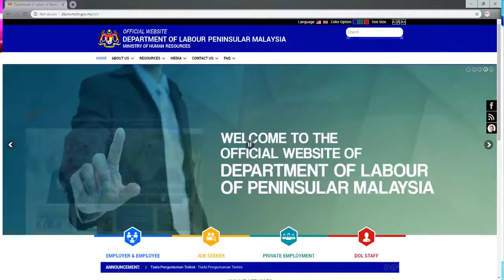Unpaid Leave Calculation By Calendar Days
Accurate Unpaid Leave Calculation by SQL Payroll according to Department of Labour Peninsular Malaysia .

𝚂𝚀𝙻 𝙰𝙲𝙲𝙾𝚄𝙽𝚃𝙸𝙽𝙶 ⇄ 𝙿𝙰𝚈𝚁𝙾𝙻𝙻 ⇄ 𝙿𝙾𝚂 𝚂𝚈𝚂𝚃𝙴𝙼
𝚂𝙰𝙻𝙴𝚂 销售 • 𝚃𝚁𝙰𝙸𝙽𝙸𝙽𝙶 培训 • 𝚂𝚄𝙿𝙿𝙾𝚁𝚃 支援

𝙚𝙎𝙤𝙛𝙩 𝘽𝙪𝙨𝙞𝙣𝙚𝙨𝙨 𝙎𝙤𝙡𝙪𝙩𝙞𝙤𝙣 𝙎𝙙𝙣 𝘽𝙝𝙙 (𝒮𝒾𝓃𝒸𝑒 𝟤𝟢𝟢𝟩)
■ 𝘚𝘘𝘓 𝘚𝘰𝘧𝘵𝘸𝘢𝘳𝘦 𝘈𝘶𝘵𝘩𝘰𝘳𝘪𝘻𝘦𝘥 𝘋𝘦𝘢𝘭𝘦𝘳 & 𝘊𝘰𝘯𝘴𝘶𝘭𝘵𝘢𝘯𝘵
■ 𝘝𝘪𝘮𝘪𝘨𝘰 𝘚𝘰𝘧𝘵𝘸𝘢𝘳𝘦 𝘈𝘶𝘵𝘩𝘰𝘳𝘪𝘻𝘦𝘥 𝘋𝘦𝘢𝘭𝘦𝘳 & 𝘊𝘰𝘯𝘴𝘶𝘭𝘵𝘢𝘯𝘵

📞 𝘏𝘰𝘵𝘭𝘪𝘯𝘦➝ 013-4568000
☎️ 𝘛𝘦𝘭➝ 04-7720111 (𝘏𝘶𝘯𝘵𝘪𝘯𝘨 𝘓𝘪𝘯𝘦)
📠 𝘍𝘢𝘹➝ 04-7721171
📨 𝘍𝘉 𝘪𝘯𝘣𝘰𝘹➝ m.me/eSoft.my

📍 𝘼𝙎 𝙊𝙛𝙛𝙞𝙘𝙚➝ 𝘕𝘰.1484, 𝘛𝘢𝘮𝘢𝘯 𝘚𝘶𝘭𝘵𝘢𝘯 𝘉𝘢𝘥𝘭𝘪𝘴𝘩𝘢𝘩, 𝘑𝘢𝘭𝘢𝘯 𝘗𝘦𝘨𝘢𝘸𝘢𝘪, 05050 𝘈𝘭𝘰𝘳 𝘚𝘦𝘵𝘢𝘳, 𝘒𝘦𝘥𝘢𝘩, 𝘔𝘢𝘭𝘢𝘺𝘴𝘪𝘢.
📍 𝙎𝙋 𝙊𝙛𝙛𝙞𝙘𝙚➝ 𝘕𝘰.82, 𝘍𝘪𝘳𝘴𝘵 𝘍𝘭𝘰𝘰𝘳, 𝘓𝘦𝘨𝘦𝘯𝘥𝘢 𝘏𝘦𝘪𝘨𝘩𝘵𝘴, 𝘑𝘢𝘭𝘢𝘯 𝘓𝘦𝘨𝘦𝘯𝘥𝘢 1, 08000 𝘚𝘶𝘯𝘨𝘢𝘪 𝘗𝘦𝘵𝘢𝘯𝘪, 𝘒𝘦𝘥𝘢𝘩, 𝘔𝘢𝘭𝘢𝘺𝘴𝘪𝘢.
📍 𝙆𝙇 𝙊𝙛𝙛𝙞𝙘𝙚➝ 𝘕𝘰.1, 𝘑𝘢𝘭𝘢𝘯 𝘚𝘦𝘵𝘪𝘢 𝘋𝘢𝘨𝘢𝘯𝘨 𝘈𝘒 𝘜13/𝘈𝘒, 𝘚𝘦𝘵𝘪𝘢 𝘈𝘭𝘢𝘮, 40170 𝘚𝘩𝘢𝘩 𝘈𝘭𝘢𝘮, 𝘚𝘦𝘭𝘢𝘯𝘨𝘰𝘳, 𝘔𝘢𝘭𝘢𝘺𝘴𝘪𝘢.

𝘞𝘌 𝘗𝘙𝘖𝘝𝘐𝘋𝘌 ▷ 𝙲𝙾𝙼𝙿𝙰𝙽𝚈 𝙸𝙽𝙲𝙾𝚁𝙿𝙾𝚁𝙰𝚃𝙸𝙾𝙽 𝚂𝙴𝚁𝚅𝙸𝙲𝙴𝚂 公司注册服务 • 𝙲𝙾𝙼𝙿𝙰𝙽𝚈 𝚂𝙴𝙲𝚁𝙴𝚃𝙰𝚁𝚈 𝚂𝙴𝚁𝚅𝙸𝙲𝙴𝚂 公司秘书服务 • 𝙰𝙲𝙲𝙾𝚄𝙽𝚃𝙸𝙽𝙶 𝚂𝙴𝚁𝚅𝙸𝙲𝙴𝚂 专业会计服务 • 𝙿𝙰𝚈𝚁𝙾𝙻𝙻 𝙾𝚄𝚃𝚂𝙾𝚄𝚁𝙲𝙸𝙽𝙶 薪资计算外包 • 𝚃𝙰𝚇 𝙲𝙾𝙼𝙿𝙻𝙸𝙰𝙽𝙲𝙴 & 𝙰𝙳𝚅𝙸𝚂𝙾𝚁𝚈 税务合规与咨询 • 𝙸𝙽𝚃𝙴𝚁𝙽𝙰𝚃𝙸𝙾𝙽𝙰𝙻 𝚃𝙰𝚇 国际税务 • 𝚃𝚁𝙰𝙽𝚂𝙵𝙴𝚁 𝙿𝚁𝙸𝙲𝙸𝙽𝙶 定价转移 • 𝚂𝚅𝙳𝙿 自愿申报特别计划 • 𝚂𝚂𝚃 销售与服务税 • 𝙱𝚄𝚂𝙸𝙽𝙴𝚂𝚂 𝙰𝙳𝚅𝙸𝚂𝙾𝚁𝚈 商业咨询 • 𝚃𝚁𝙰𝙸𝙽𝙸𝙽𝙶 & 𝚂𝙴𝙼𝙸𝙽𝙰𝚁 培训及讲座